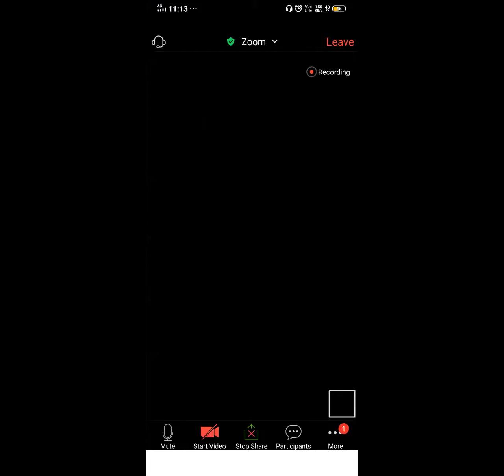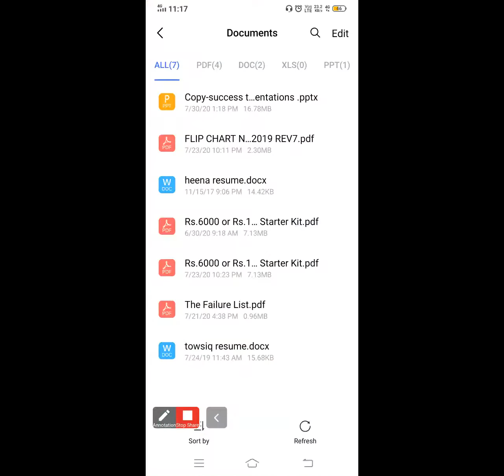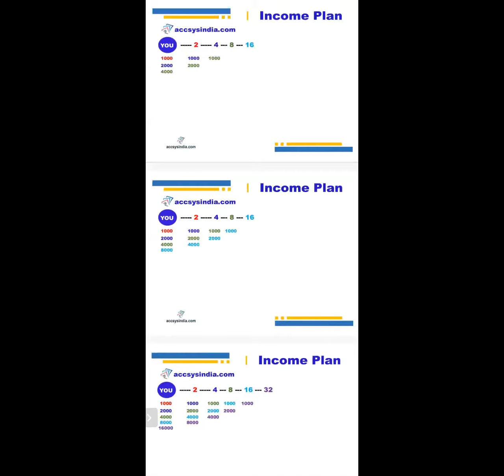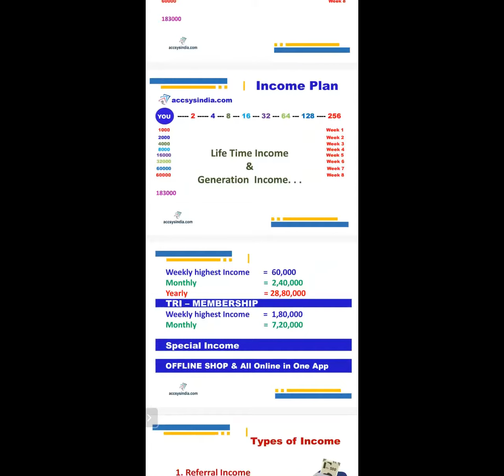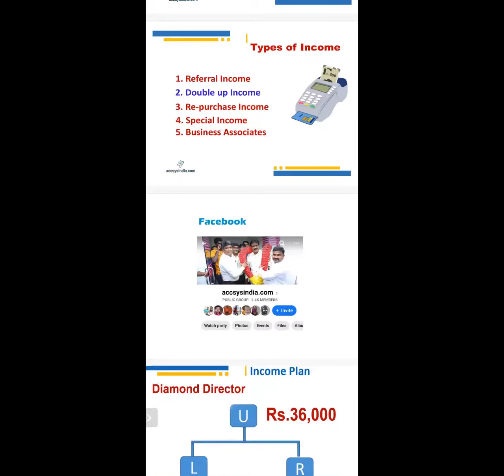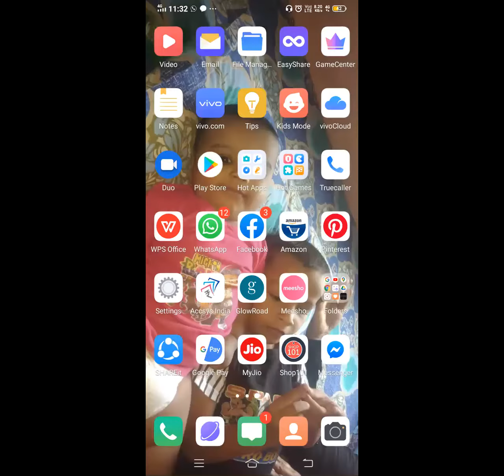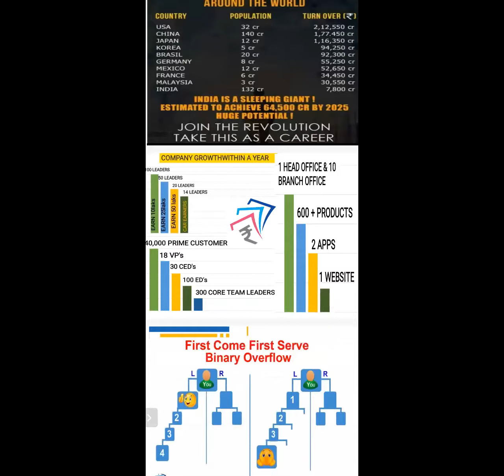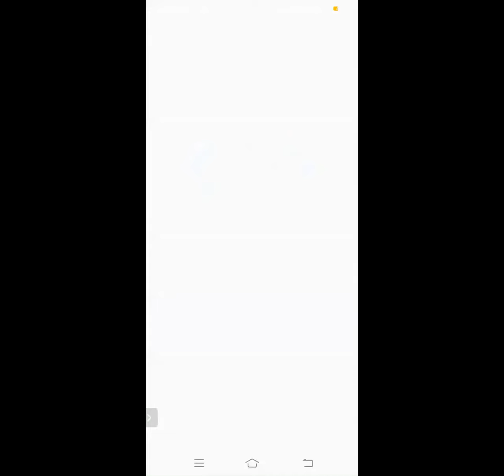Accsys India full Hindi Plan Presentation